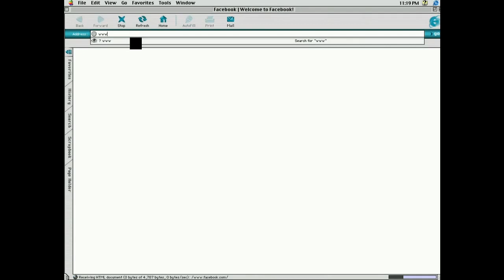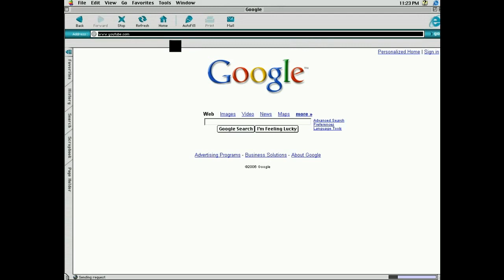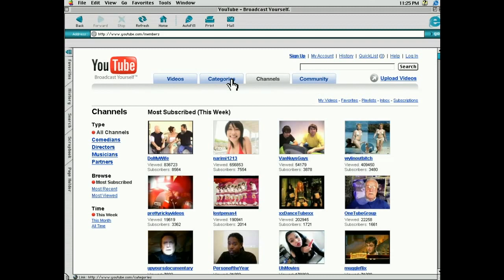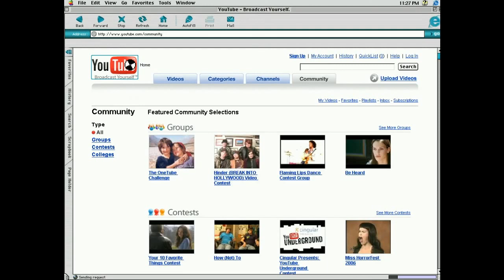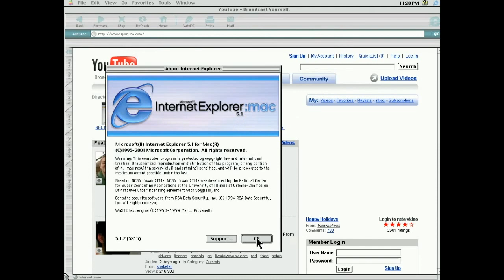google,facebook and youtube old design 2006 oldweb.today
oldweb.today